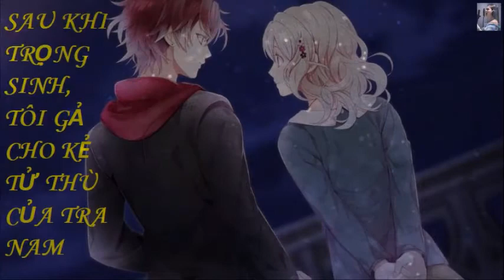[TẬP 7/CHƯƠNG 76-81] Sau Khi Trọng Sinh, Tôi Gả Cho Kẻ Tử Thù Của Tra Nam.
Tác giả: Tiểu Chanh
Thể Loại: Ngôn TìnhTrọng Sinh.
Nguồn: sưu tầm

Kết hôn đã mười năm, An Hạnh Nhi hạnh phúc nghĩ mình thật may mắn vì
có thể làm bạn đời với một người tuyệt vời như anh.
Nhưng cô không thể nào ngờ được, người mà cô yêu thương chừng đó năm
lại tuyệt tình ác độc tới mức đẩy cô vào địa ngục.
Anh ta dùng hôn nhân để chơi đùa cảm tình cô, ràng buộc cô, chiếm đoạt
tài sản gia đình cô, thậm chí còn mưu đồ phá hủy gia tộc họ An, chỉ
vì người hắn yêu...
Nhưng cả gia đình cô vô tội biết bao!
Cô chưa chết, cô được trọng sinh, trở về mười hai năm trước
Đời này, cô nhất định phải làm cho hắn ta thân bại danh liệt, xóa sổ gia
tộc của hắn, làm cho người yêu của hắn phải chết không yên ổn, cô sẽ để
cho tất cả những kẻ đã hại cô, phải trả giá gấp trăm lần!
Vì lý do này, điều đầu tiên cô làm sau khi tái sinh là từ chối cặn
bã và kiên quyết kết hôn với kẻ thù của kiếp trước, một siêu boss
không nên dây vào!
Cứ tưởng cuộc hôn nhân của họ chỉ là hôn nhân hình thức nhưng không
ngờ sau khi cưới lại...
Nếu yêu thích thể loại trọng sinh, bạn có thể đọc thêm Cuộc Sống Hạnh
Phúc Của Tiểu Nương Tử hoặc Hoắc Tiên Sinh Sủng Vợ Lên Trời.